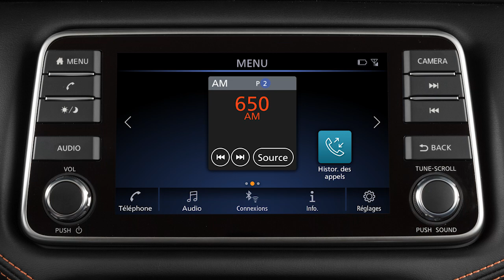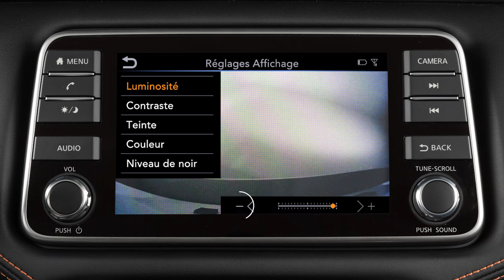2025 Nissan Versa - Caméra de marche arrière